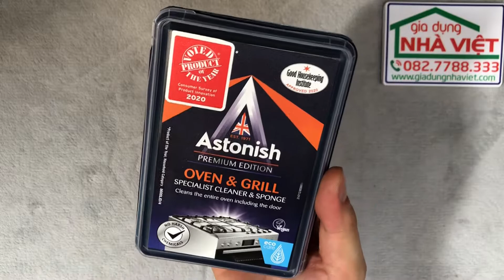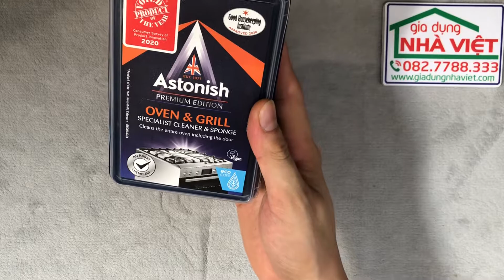Kem vệ sinh bếp lò nướng Astonish